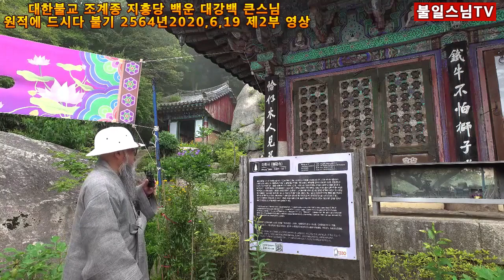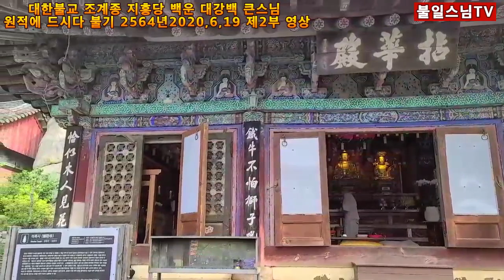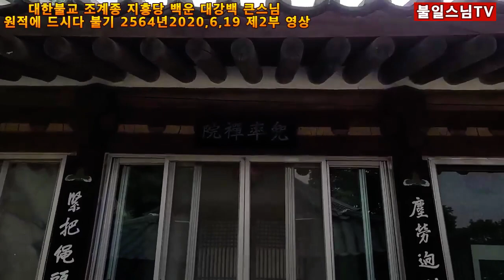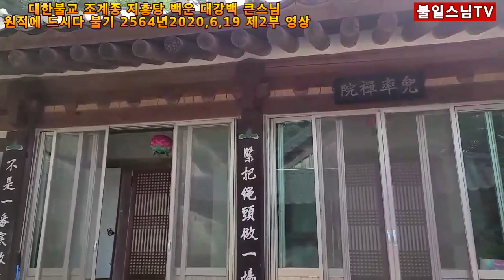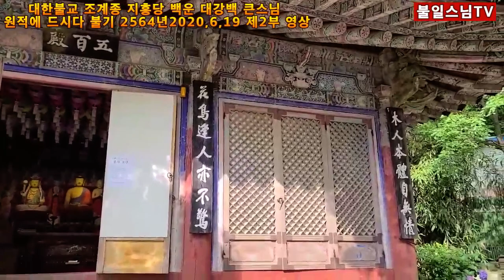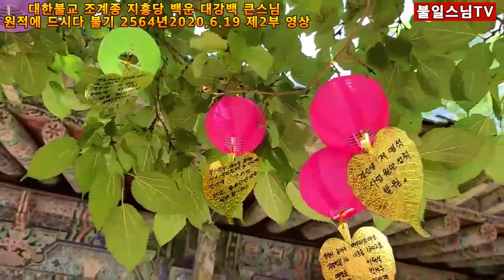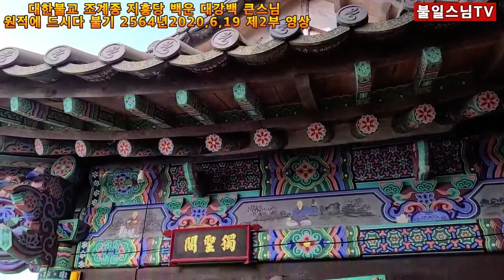대한불교_조계종_지흥당_백운대강백_은사스님_부산_범어사_14_교구_말사_금정산_미륵사_주석_전남_백양사_18교구_말사_담양_용흥사_사형스님인_맏상좌_회주_진우스님_10여_2020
참좋은 인연입니다

불일스님과 함께하는 밝은세상
저에 은사스님인
지흥당 백운대강백 큰스님의 행장을 소개 해 올려 드리겠습니다

스님의 속명은 송백운이시고 법호는 지흥ᆞ 법명은 백운이십니다
스님께서는 1934년 전남 장성군 북이면에서 만암대종사의 조카이시고 인곡대선사의 사촌형이신 송종수 거사님을 부친으로 전재임 보살님을 모친으로 출생 하셨습니다
다섯살 때 부친께서 계셨던 강진 화방에서 유년시절을 보내시다가 1944년 만암대종사의 맏상좌이신 석산스님을 은사로 백양사에서 출가 하셨습니다
그 후 1947년 광주서중과 광주사범을 졸멉하신 후 만암대종사와 용성대종사의 친선약조에 의해 만암대종사께서는 범어사 강사로 계섰던 석산스님을 다시 백양사로 돌아오게 하고ㆍ대신 스님을 1952년 범어사 동산대종사의 상좌로 입실하게 하셨습니다
동산대종사의 시자로 3년여 시봉을 하시면서 1952년 범어사 동산대종사의 상좌로 입실하셨습니다
동산대종사의 시자로3년여 시봉하시면서 1952년 범어사 강원원에서 수학하시고 1955년 통도사 강원에서 수학하셨습니다 그 후 1958년 해인사 강원의 전신인 마산대학에 입학하시어 월운,지관대종사와 동문수학 하시고 1962년 졸업하셨습니다
그 후 1971년년부터 1979년까지 도광대선사의 요청으로
화엄사 강주를 역임 하시고,1977년부터 1979년까지 범어사 강주를 하신 다음,1980년부터 송광사 구산스님대종사의 부탁으로 강원을 게설하셨으며,다시 1982년부터 1988까지 범어사 강주를 역임하시며 후학을 양성 하셨습니다
한편으로 스님께서는 다성 초의선사의 정통 다맥을 이으셨습니다 초의선사의 다맥은 범해각인,원응계정,응송영희,지흥백운스님으로 이어지면서
초의선사의 다법과 유품을 전수 받으셨습니다
또한 스님께서는 평생 혼신의 힘을 다하여 저술에 전력하셨 습니다
한국불교사와 뜻에 따라 임제록연의 ,를 편집하셨고 진묵대사,초의선사,완당 김정희, 만암대종사,동산대동사,성월선사,혜암종정,오세동자,인곡대선사,부설거사,연선도인,등을 집필하셨으며,, 이밖에도 다수의 원고를 딸고 하셨습니다
백운대강백 큰스님께서는 10년 전부터 상좌인 진우스님이 자리하고 있는 담양 용흥사에서 주석하시면서 정진하시던 중 불기2564년2020년6월19일오후6시40분에
법납77세 세수87세로 원적에 드셨습니다

참고로 맏상좌인 진우스님께서는 현재 용흥사에 회주스님으로 계시면서 대한불교 조계종 교육원장을 지내시고 있습니다

나무 아미타불
불기 2564년2020년7월10일

사단법인 한국불자약사회 회장
사단법인 한국효문화실천회 회장
부산 아미사 아미선원 조실
부여 대연각사 회주
서홍 불일 합장